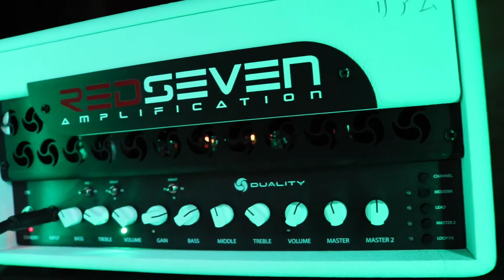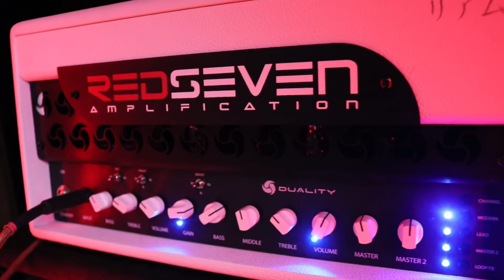R7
Wah and other things